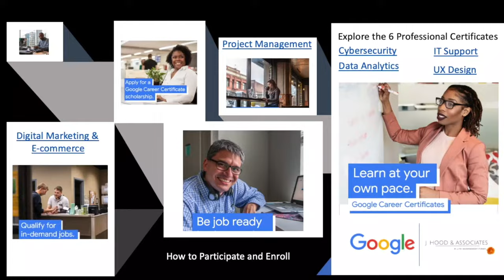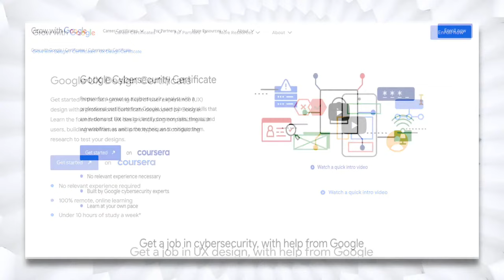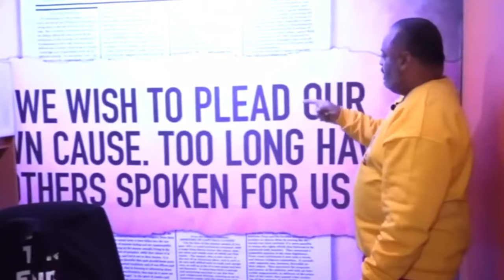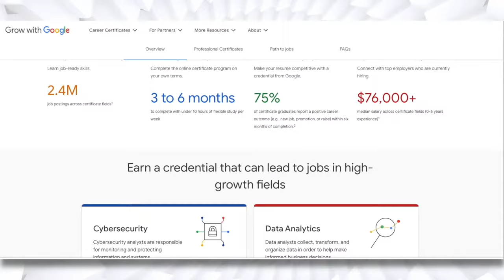Calls For Clarence Thomas' Recusal, N.Y.'s Reparations Commission, Seasonal Affective Disorder, DOE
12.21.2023 RolandMartinUnfiltered: Calls For Clarence Thomas' Recusal, N.Y.'s Reparations Commission, Seasonal Affective Disorder, DOE

Folks want Supreme Court Justice Clarence Thomas to recuse himself from upcoming cases centered on Donald Trump's efforts to overturn the 2020 election results. We'll tell how one democratic senator made his case for Thomas' recusal.

The co-founder of Moms for Liberty gets blasted by a college student during a recent school board meeting, demanding her resignation. We'll show what he said in a now-viral video.

New York is the third state to create a reparations commission. I'll talk to the Director of the Reparation Education Project about why the U.S. should look closely at reparations.

It's the shortest day of the year and the beginning of winter. With that comes Seasonal Affective Disorder. If you don't know what that means, don't worry. We'll have a doctor here to explain what it is and how to avoid it.

We'll also have Roland's 1-on-1 interview with award-winning gospel artist DOE.   She'll explain how she started singing God's praises.